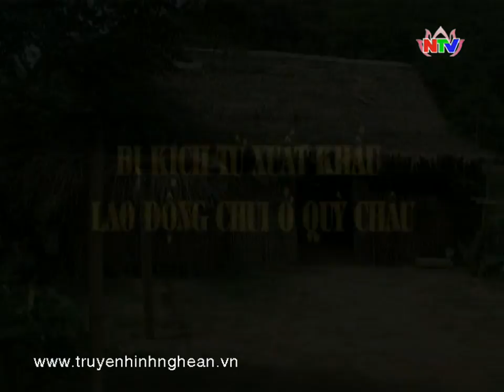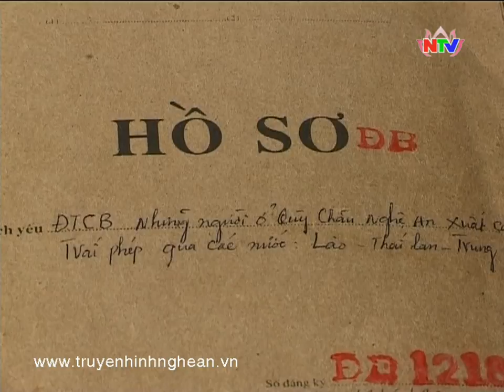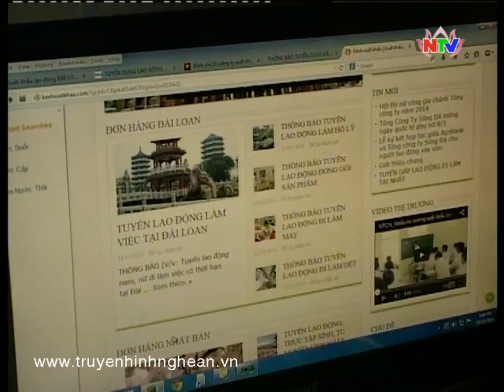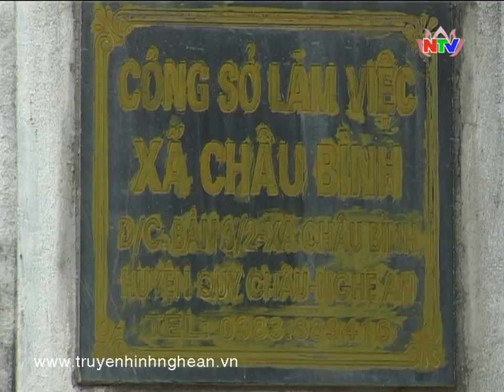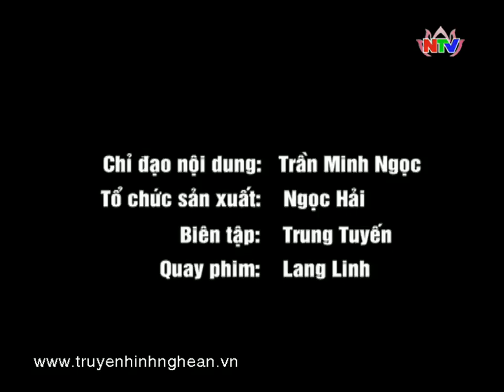Bi kịch từ xuất khẩu lao động chui ở Quỳ Châu